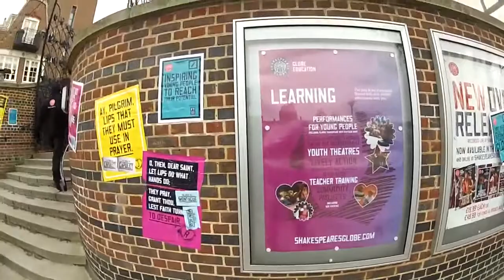London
London 2013